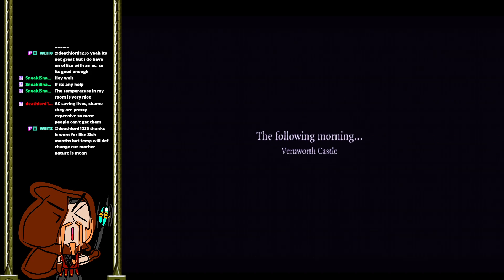Dragons Dogma II [Part 11] - Archn't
The hotly anticipated Dragon's Dogma 2 is here! With my favourite game being the original, how will the sequel hold up in my eyes?

Dragon's Dogma II is running at exceedingly low seetings and to make fun of this, Derek put a custom retro shader on. I never did notice how blue it was until I got a new monitor screen. Soz.

Mason Ap Astra is a Villainous Welsh VTuber who loves playing games in creative and unconventional ways. Loves Maces.